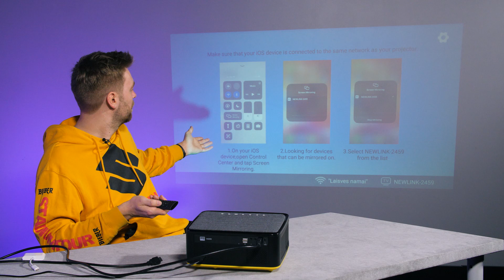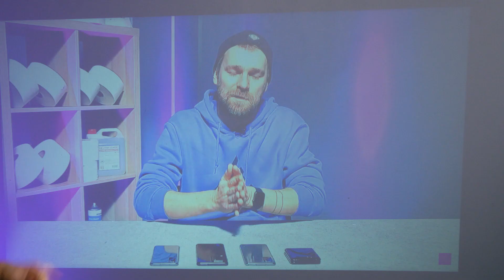AR DAR KAS PRISIMENAT ŠILELĮ?? | PROJEKTORIUS ŠILELIS P-4 | UNBOX RING APŽVALGA || LAISVĖS TV X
Šarūnas išbando legendinį Šilelį, tik šį kartą ne televizorių iš vaikystės dienų, o modernų projektorių, pasižymintį puikia raiška, neblunkančia net prieš ryškias filmavimo aikštelės lempas.

Pasak Šarūno, šis produktas tikrai vertas dėmesio!

Turite idėjų ar pasiūlymų?

„Laisvės TV X“ - pramoginis, jaunimo auditorijai skirtas, save išlaikantis kanalas!